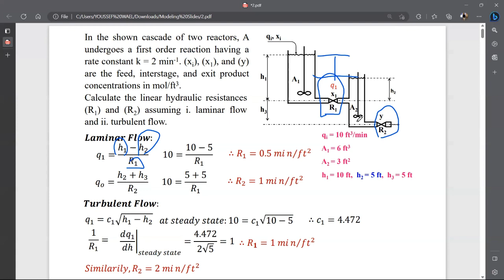Liquid Level Process Problem 4